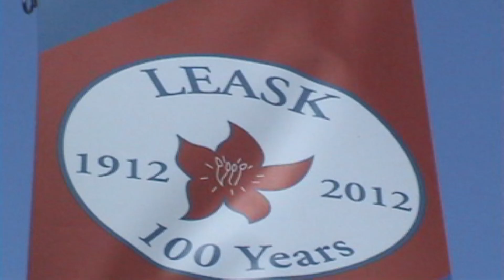Leask Centennial Parade Part 3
More parade!  And more parade to come...